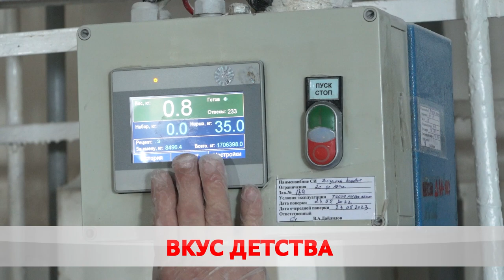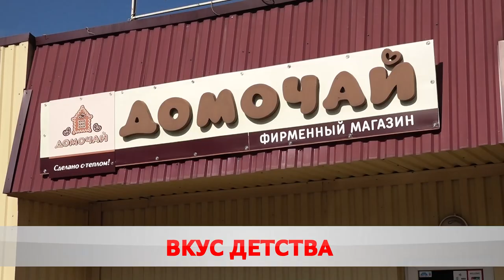Пальчики оближешь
Бобруйский филиал «Домочай» наращивает объёмы производства.